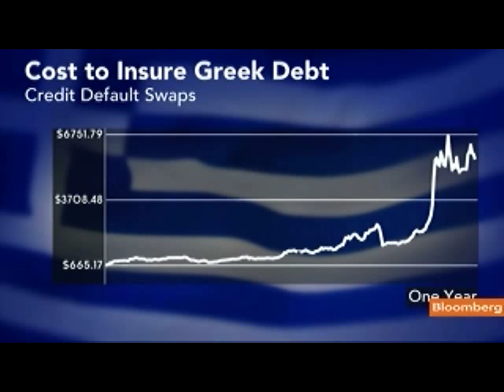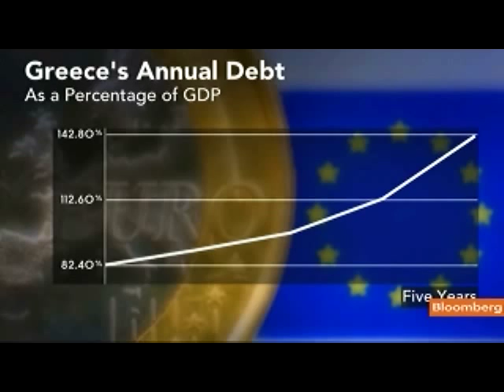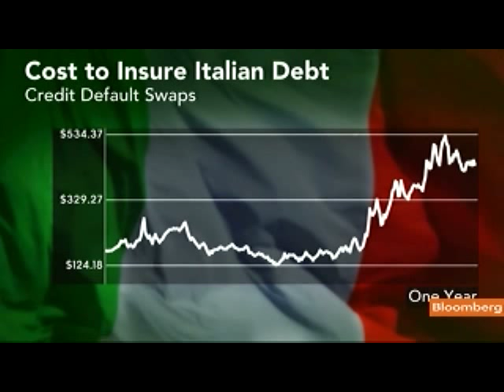Lombardi Says Europe Crisis Remedies Could Fall Short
Oct. 24 (Bloomberg) -- Domenico Lombardi, a senior scholar at the Brookings Institution, talks about the outlook for resolving the European sovereign debt crisis and this week's European Union summit.
     Lombardi speaks with Mark Crumpton on Bloomberg Television's "Bottom Line." (Source: Bloomberg)